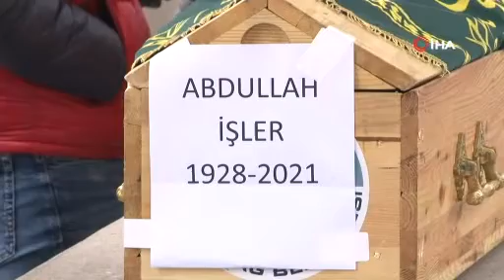Eski Başbakan Yardımcısı Emrullah İşler’in babası son yolculuğuna uğurlandı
Eski Başbakan Yardımcısı Emrullah İşler’in vefat eden babası Abdullah İşler, Ankara Hacı Bayram Veli Camii’nde kılınan cenaze namazıyla son yolculuğuna uğurlandı.

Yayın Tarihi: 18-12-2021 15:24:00